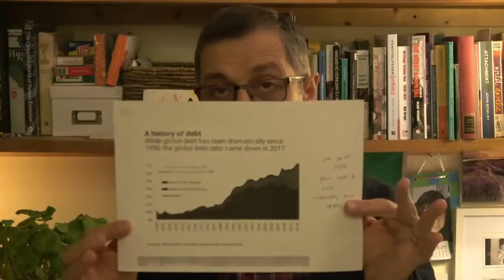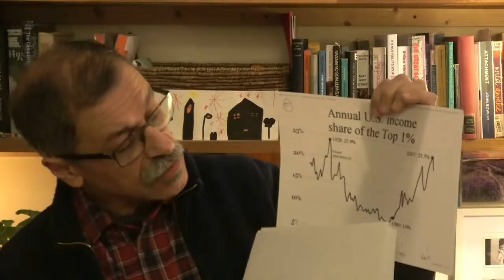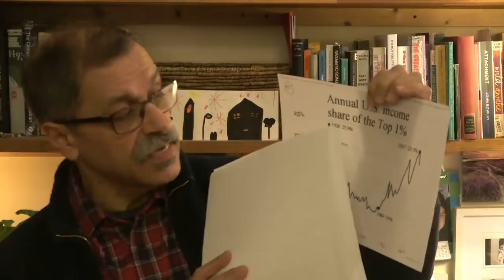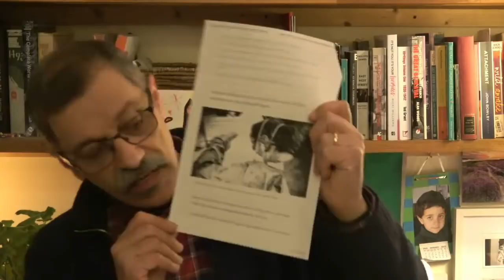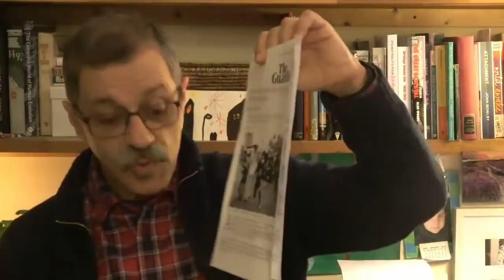The coronavirus pandemic and the crisis of capitalism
As the coronavirus pandemic wreaks havoc on society, Fred Weston, editor of discusses the covid-19 crisis, and how this is the product of a sick system.

Only a bold socialist response can provide the cure.

Join the International Marxist Tendency and help us fight for a revolutionary alternative.

And donate through Socialist Appeal - the British section of the IMT - to help us continue producing Marxist analysis through these difficult times on the latest dramatic events internationally.